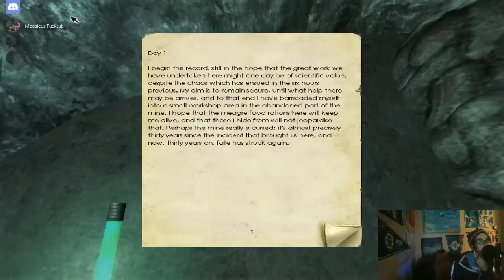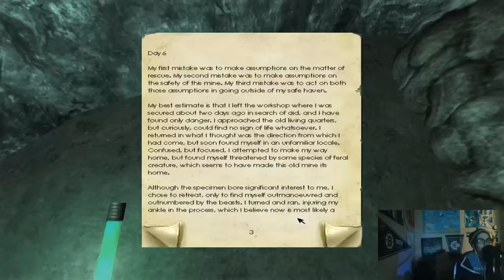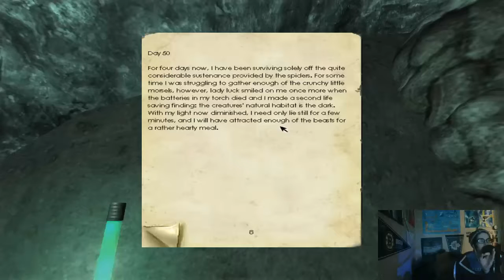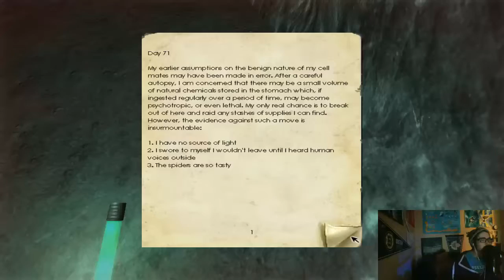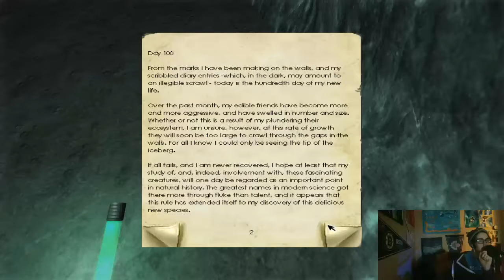Day 100 And Demon Dogs | Penumbra: Overture | Part 2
Hullo, Ladies and Gents! I'm Moose, and I play video games with My partners Jayhzee, and Kringles. We want to do more than just games. Follow @AnimalShanty on twitter, facebook, and intagram.